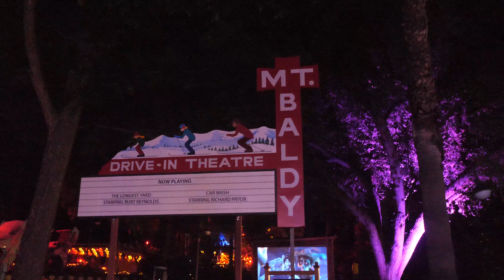Pumpkin Nights: Pomona Fairplex